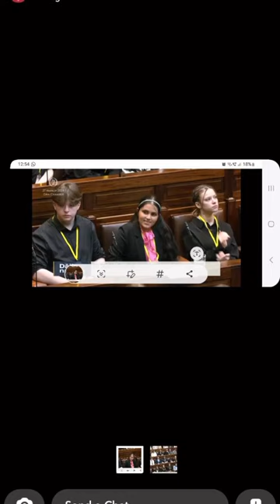DLR Comhairle na nÓg making change!dáilnanóg